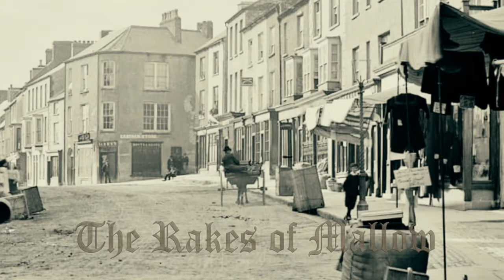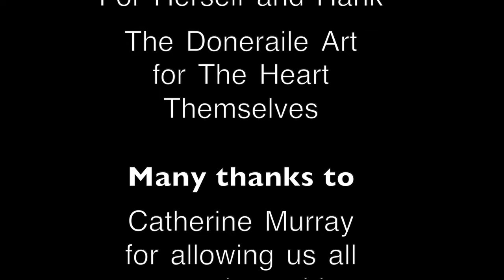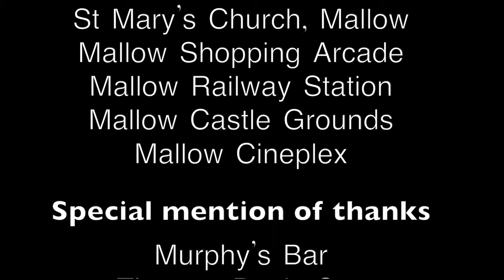"(We Are) The Rakes of Mallow" Hank Wedel with Clodagh Mai & Declan Sinnott - Official Video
An updated version of an old Irish folk tune written about
The Sweetest Town in Ireland...
"(We Are) The Rakes of Mallow"
Written by
Hank Wedel, Mary Greene and Declan Sinnott
IMRO R32936170
Video produced by Declan Sinnott
See Credits at the end of the video
for a full account of the who, what, where, when
and how the video was made...

Music Produced, Mixed and Mastered by Declan Sinnott
in The Hills of Bandon, Co. Cork, Ireland 2020-22
Featuring:
Hank Wedel: Lead Vocals, Acoustic Guitar, Electric Guitar
Declan Sinnott: Acoustic/Electric Guitars, Drums, Bass, Keyboards
Clodagh Mai: Lead Vocals 4th Verse
Brian Carroll: Percussion
Mary Greene: Backing Vocals
Ellie Shine: Backing Vocals

Since release in July 2022
This video has been awarded and recognised by the following:
1 Austin international Art Festival - Semi finalist
2 Nashville Independent Film Festival -  Semi finalist
3 Berlin Shorts Awards - Semi finalist
4 NY International Women Festival Award Winner - Best Make up
5 Dubai Independent Film Festival - Semi finalist
6 Red Dirt Festival Stillwater, Oklahoma - Selected for inclusion
7 Bare Bones Film and Music Festival Oklahoma - Honourable Mention
8 Japan Indies Music Festival- Selected for Inclusion
9 Santa Cruz Independent -  Semi finalist

Audio available for streaming and download
Search "Hank Wedel" online
on all the usual social media and streaming platforms